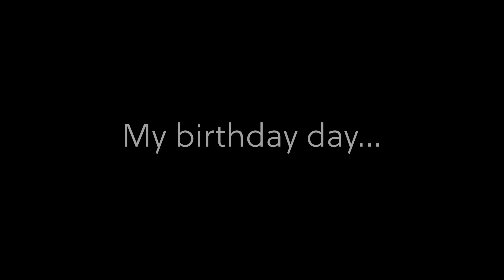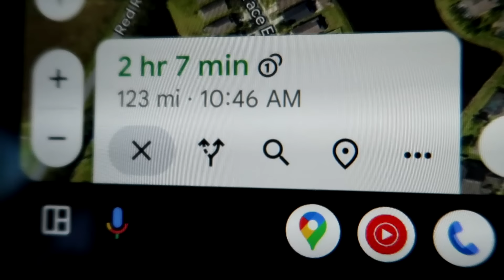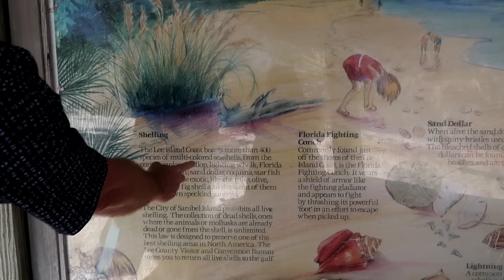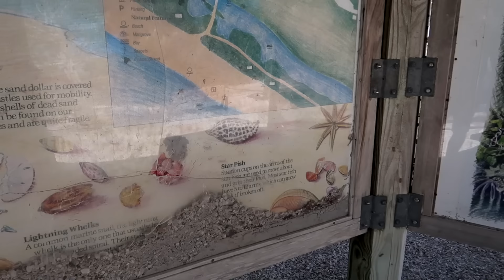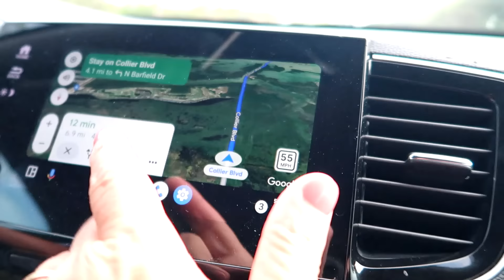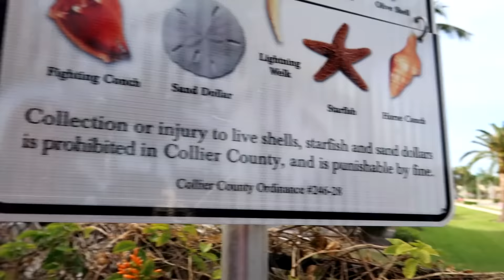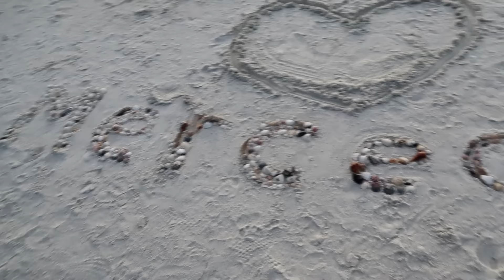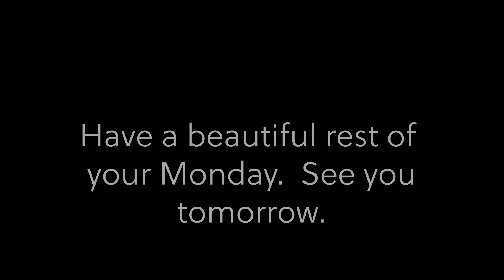Birthday Vlog | Sanibel and Marco Island | Explore All Day with Us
Get Yours! She Said Yes Jewelry
15% Special Code: Amy15